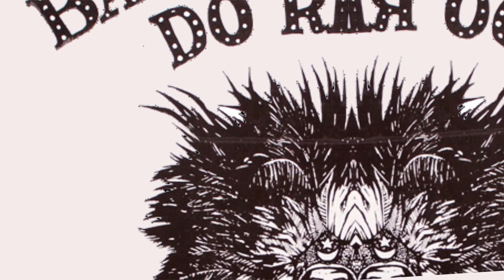05 - Caboclinho – Toque para Iurubá (Antúlio Madureira) / Balé Popular Do Recife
Balé Popular Do Recife – Dez Anos De Dança No Brasil
1979

Faixas do álbum
Lado A
1- Meu rei – Tema do guerreiro de Alagoas (Recriado por André Madureira e Trio Romançal)
2- Quadrilha – Nossa Senhora da Ajuda (Antúlio Madureira)
3- Bumba Meu Boi (Tema popular do boi de Pindaré do Maranhão)
4- Cavalhada – Dança (Antúlio Madureira)
5- Caboclinho – Toque para Iurubá (A partir de temas populares-Antúlio Madureira)
6- Relembrando o Norte (Severino Araújo)
7- Vassourinhas (Matias da Rocha)

Lado B
1- Maracatu Nação Pernambuco
(Bernadino José)
2- Ciranda – Raio da lua (Antúlio Madureira)
3- Cocão (Antúlio Madureira)
4- Capoeira - meia-noite (Antúlio Madureira)
5- Toque para Orixás (Walmir Chagas)
6- Sete flechas (Antonio José Madureira)
7- Despedida do guerreiro - Tema do guerreiro de Alagoas
(Recriado por André Madureira e Trio Romançal)